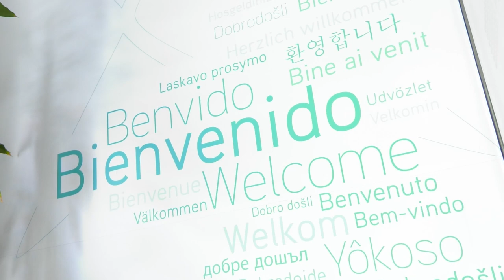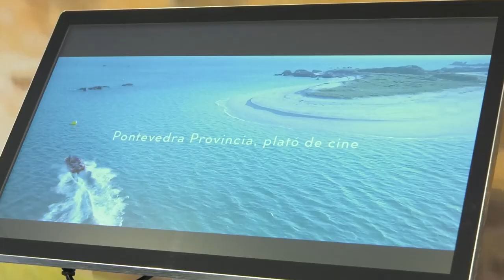Xornada de Portas Abertas no Palacete das Mendoza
A Presidenta acompañou a representantes de empresas e asociacións turísticas, e aos directores e directoras dos medios de comunicación da cidade de Pontevedra, nunha visita guiada no Palacete das Mendoza, onde puideron probar en directo os diferentes elementos interactivos, incluídos na súa remodelación.
Entrar pola porta do Palacete das Mendoza é botar a vista atrás cara á Pontevedra de principios do século XX grazas á tecnoloxía do XXI empregada na gran transformación levada a cabo pola Deputación na sede de Turismo Rías Baixas.